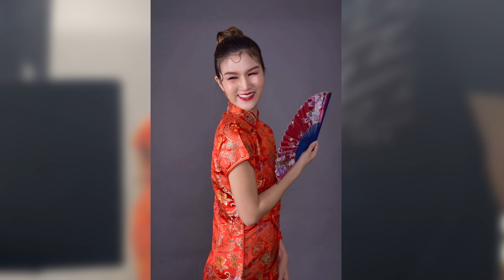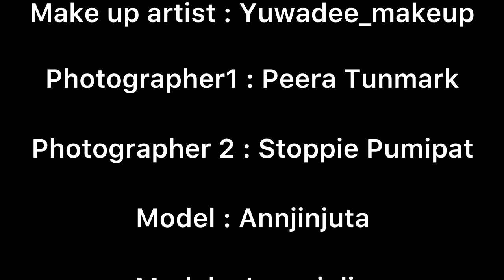Confession: I’m not Thai but Chinese🇨🇳Photo shoot 2 looks full makeup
Chinese Lunar New Year photo shoot full makeup 🧧